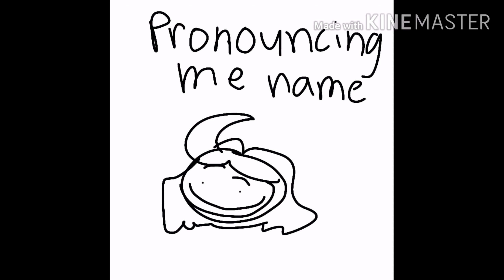Reupload of my old channel vid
how to describe me name
 because yes